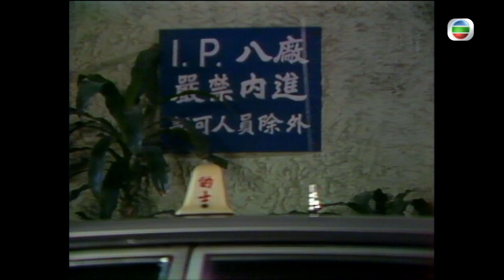他來自江湖｜第16集精華｜沒有小角色 只有小演員｜恬妞｜茄喱啡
【他來自江湖】第16集精華 沒有小角色 只有小演員
星爺曾經講過“沒有小角色，只有小演員”，意思係就算茄喱啡都好，只要認真做，你都係一個好演員，其實喺生活呢個大舞台亦都係咁。“魚皮餃”就憑著自己嘅認真勤力為自己爭取到一個角色！演員之路難行，但相信“魚皮餃”咁俾心機一定會成功！

他來自江湖｜星期一至日 11:55PM｜翡翠台

Like + Follow = 緊貼 TVB 各劇集及藝員動態！